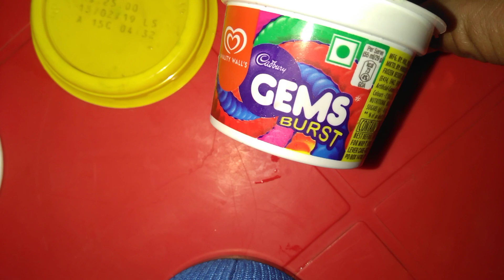Kwality Wall's ice-cream Cadbury Gems Burst Unboxing review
Kwality walls ice cream Cadbury gems burst